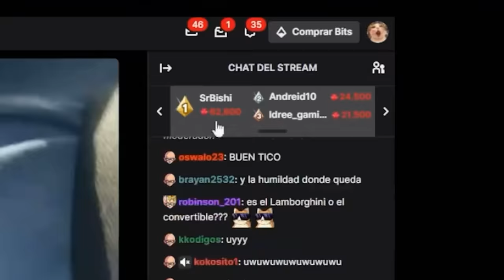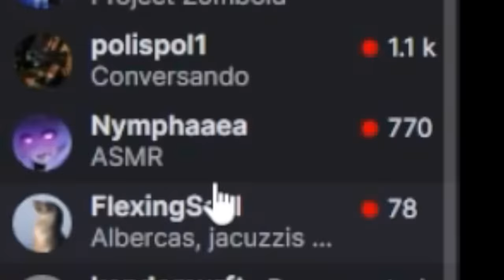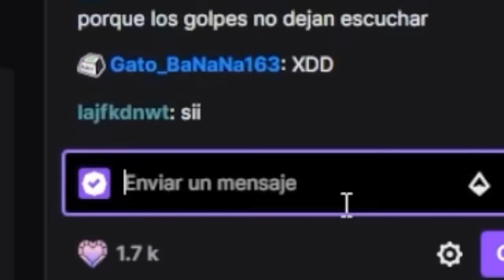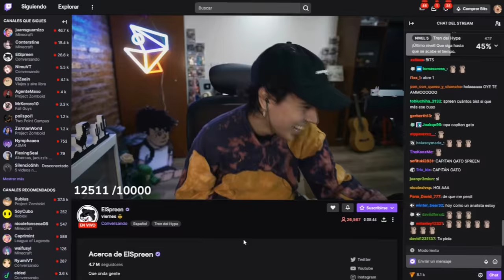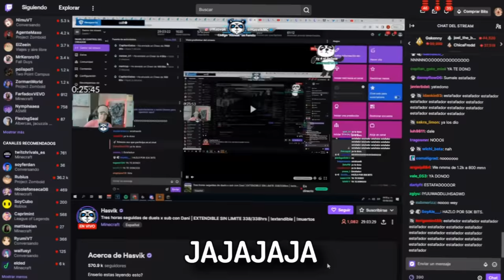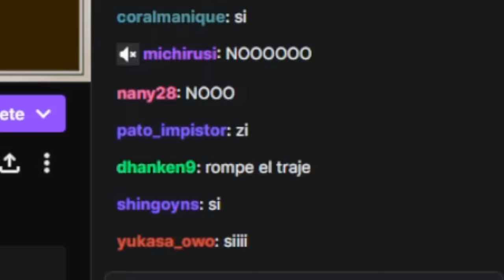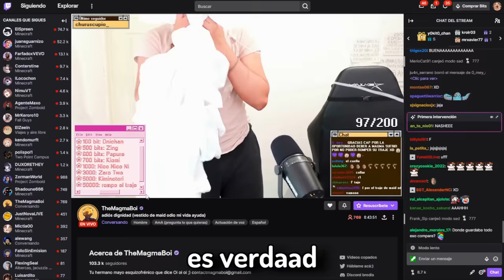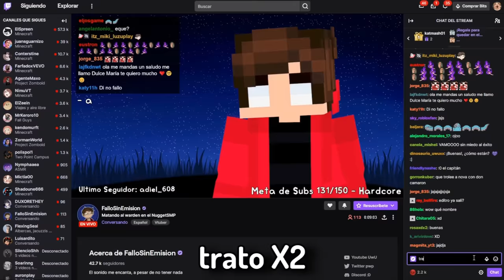😈Retando streamers por DINERO 3🤑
🤑Hoy hice un RETANDO a STREAMERS por DINERO, y me gasté MUCHÍSIMO dinero. Espero les guste esta tercera entrega ya que grabar esto me esta dejando pobre,por favor suscríbete que con eso me ayudas mucho a traer una parte 4 y con MUCHO más dinero🥳